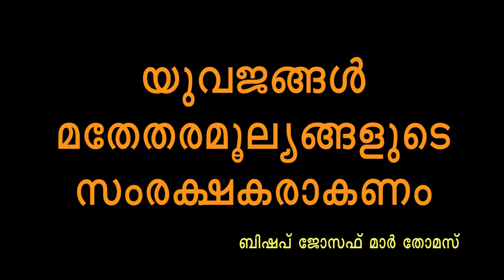യുവജങ്ങൾ മാതൃകയാവണം ജോസഫ് മാർ കത്തോലിക്കാ ബാബ